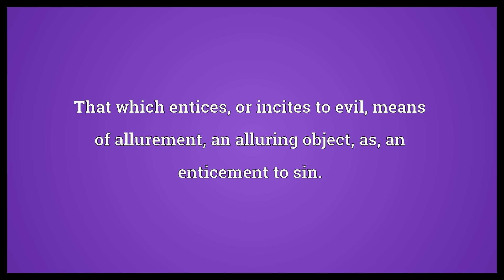Enticement Meaning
Video shows what enticement means. The act or practice of enticing, of alluring or tempting, as, the enticements of evil companions.. That which entices, or incites to evil, means of allurement, an alluring object, as, an enticement to sin..  Enticement Meaning. How to pronounce, definition audio dictionary. How to say enticement. Powered by MaryTTS, Wiktionary